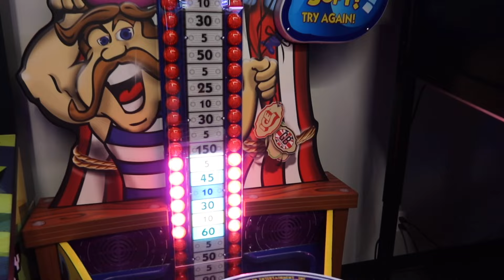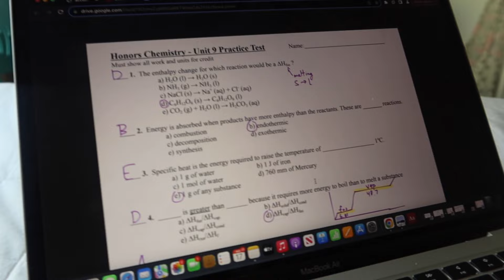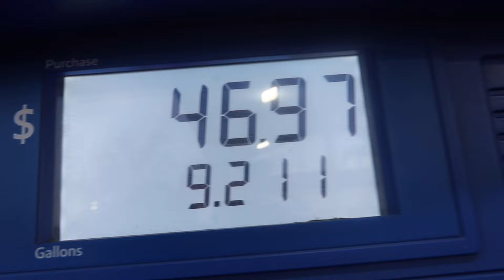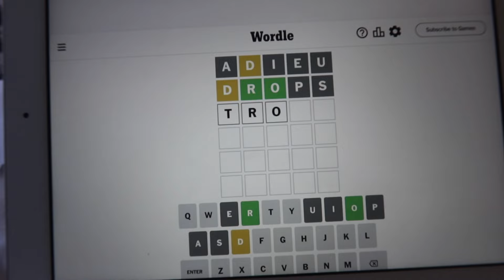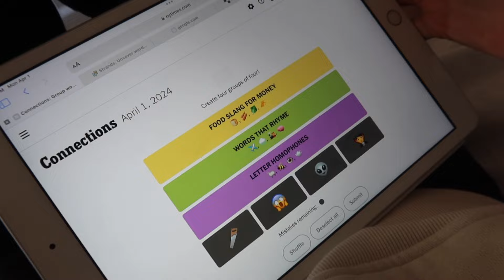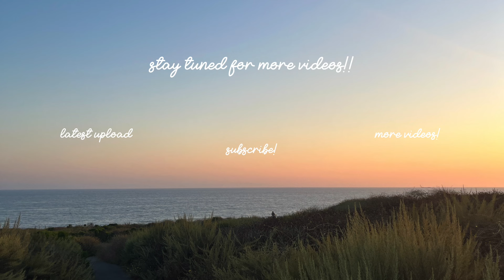my friends take over my vlog!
friends take over my vlog!!

my friends took my camera for a few days and vlogged what they do in a day! thank you Mimi, Lorelei, Katie, and Ali for doing this love ya!